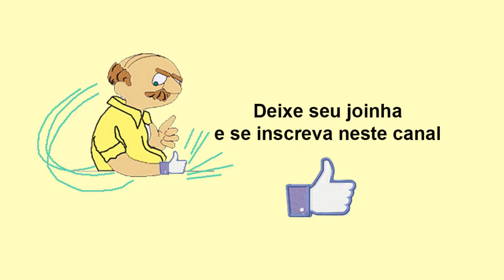56 - Em busca da “iluminação” - A síndrome da “eletricidade esotérica”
Crônica de Jonny Khaff, pseudônimo de J.O. Cafarelli, escrito em   Dezembro 2012 para o Jornal O Legado (hoje Jornal Excelsior).
Crônica voltada para o setor holísticos e seus clientes. (Terapeutas, Ministrantes de cursos esotéricos e de terapias, Radiestesistas, etc)